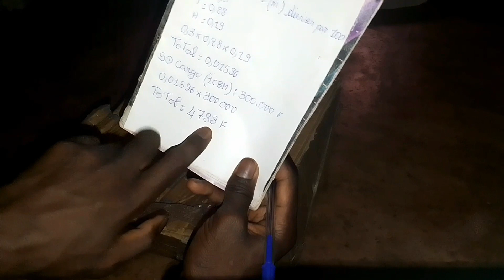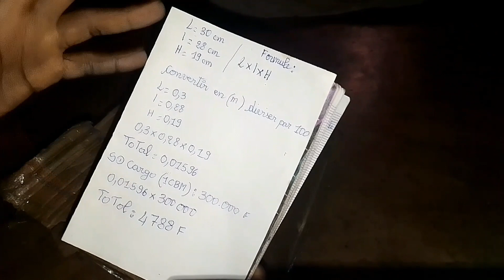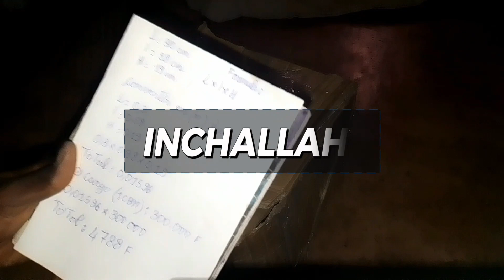Comment calculer le CBM d'un colis ( Envoi Par Bateau )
Dans cette vidéo, je vous montre Comment calculer le cbm d'un colis facilement. Bonne visionnage...

                         ✅   LIENS RECOMMANDÉS POUR VOUS  ✅

✅ Avez-vous besoin de mettre des sous-titres sur une vidéo courte, sans avoir à changer de format, ni avoir besoin de traduire?

✅ Offrez gratuitement le livre "Le nouveau système pour lancer votre business en ligne"

✅ La méthode de coaching pour doubler votre business en 6 mois

Je ne mettrai rien ici que je n'ai pas vérifié et/ou utilisé personnellement.

Merci beaucoup pour votre soutient!

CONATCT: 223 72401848